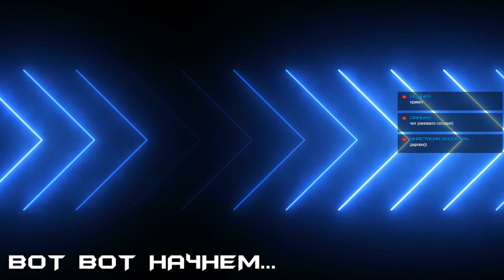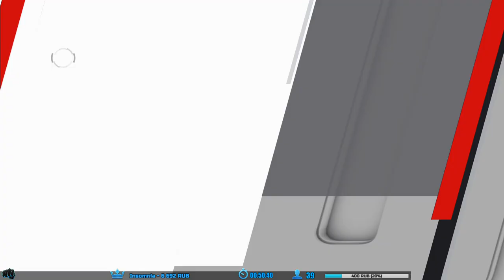НЕМНОГО UFC 3 ✪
Всем привет! Рад что забежали ко мне на стримчик)

Играем в EA SPORTS UFC и в другие интересные игры) Всем любителям позалипать в игрули, видосы и просто пообщаться - сюда)

Если хочешь врубить свой трек на стриме, просто вбивай ссылку на него с Ютуба и будем слушать (стример оставляет за собой право вырубить трек, если он совсем говно или просто ты заспамил(а) всю предложку только своими треками, ибо всё хорошо в меру). Стоимость услуги 50 рублей, дабы не было прям совсем спама

Моё оборудование:
✪Процессор - Intel Core i7 6800K
✪Оперативная память - 16gb DDR4
✪Видеокарта - nVidia GeForce GTX1080 Gaming X Plus (8gb)
✪Операционная система - Microsoft Windows 10
✪Мышь - A4Tech Bloody V8M
✪Клавиатура - A4Tech Bloody B328
✪Вебка - Logitech C920 HD PRO
✪Микрофон - Samson C-01U PRO
✪Наушники - Logitech G430
✪Карта захвата - AverMedia Live Gamer Extreme
✪Консоль - PlayStation 4 PRO 1Tb
✪Основной монитор - Samsung S27D590P 27"
✪Дополнительный монитор - LG Flatron M208WA - BZ